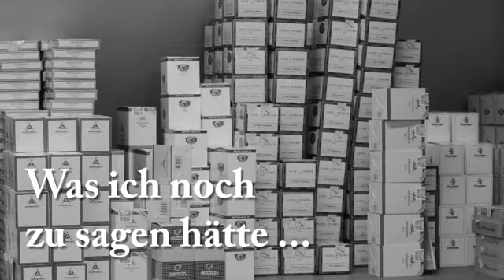Peter Heinrichs: „Was ich noch zu sagen hätte..." - Die Premiumlinie "Cohiba White"